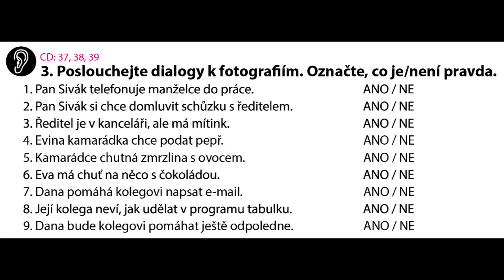ce3 38 cv3